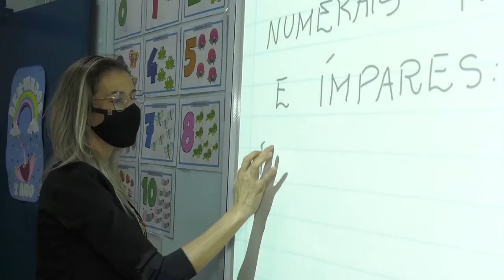É Notícia - Capacitação em primeiros socorros passará a ser obrigatória nas escolas - 30/03/22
Tornar obrigatória a capacitação em noções básicas de primeiros socorros para os professores e funcionários de estabelecimentos de recreação infantil em Santa Catarina. Esse é o objetivo do projeto de lei de autoria do deputado Ismael dos Santos (PSD), que foi aprovado pelo Parlamento e que agora segue para sanção do governador.